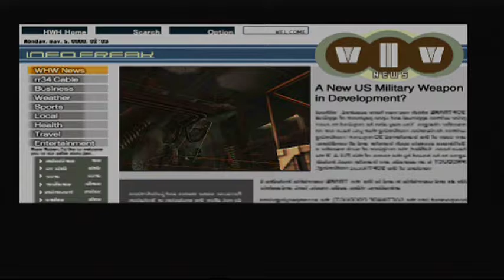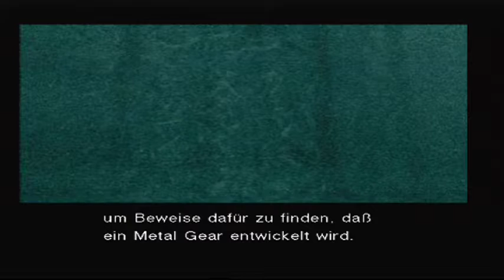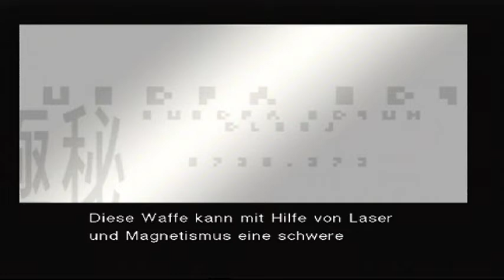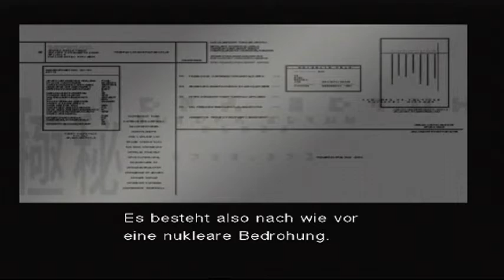Lets Play Metal Gear Solid 2: Sons of Liberty (Deutsch) Schwimmunterricht Part 13